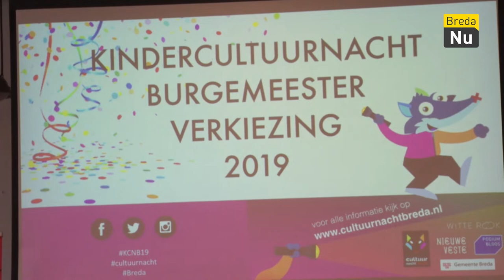De nieuwe Kindercultuurnachtburgermeester is... | Breda in Beeld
Een mooie terugkijk naar een verkiezing waarin een stem voor de kinderen in Breda word gekozen. Dit om kinderen in Breda een kans te geven om invloed te hebben bij culturele keuzes.